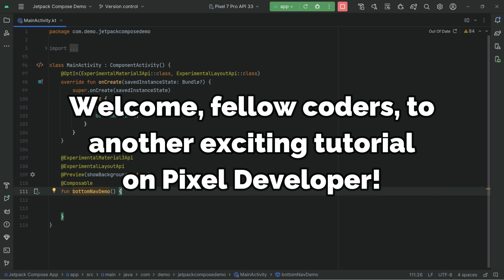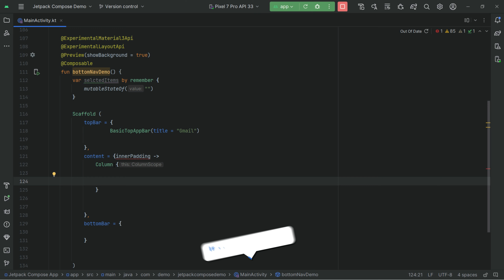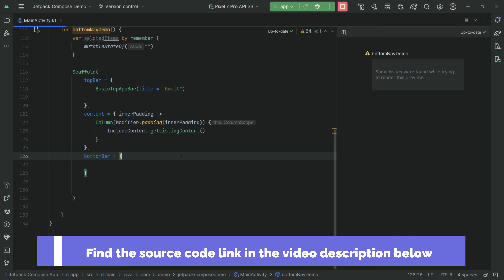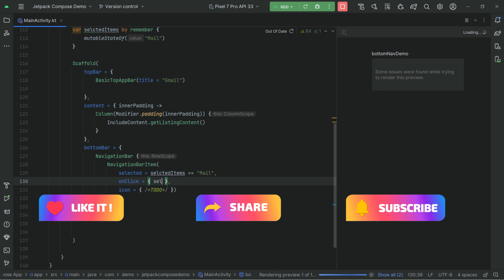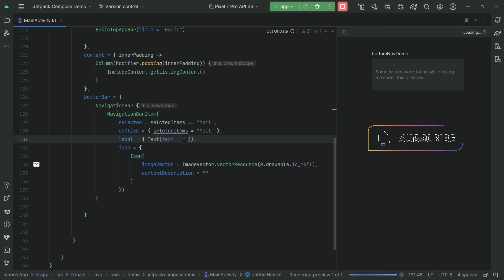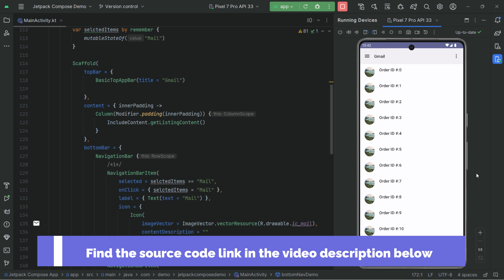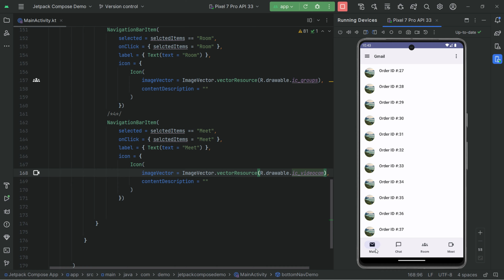Bottom Navigation using Jetpack Compose | Android | Kotlin | Android Studio Giraffe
In this video you'll learn about how you can implement the Material3 Bottom Navigation View.

Our channel is about all Android Development. We cover lots of cool stuff such as tutorials of Jetpack Compose, Java, Kotlin also tips & tricks of android